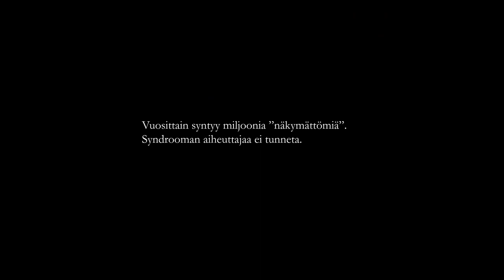KUKAAN EI KATSO SINUA SILMIIN | elokuvateattereissa 28.4.2023 | virallinen traileri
Louis Le Princen syndrooma aiheuttaa näkymättömyyttä paljaalle silmälle. Siitä kärsivän voi havaita ainoastaan kameran ja mikrofonin välityksellä. Tuomas on yksinhuoltaja, jonka tytär näkee hänet ainoana ihmisenä maailmassa omin silmin. Orastavassa internet-suhteessa oleva Ninni tapaa ihastuksensa ensi kerran kasvotusten, mutta silloinkin heidän välillään on kamera.

Arvostetulla Rotterdamin elokuvafestivaalilla kansainvälisen ensi-iltansa saanut kiehtova debyytti on kuvattu kokonaan vuoden 2010 Nokian C5-kännykällä.

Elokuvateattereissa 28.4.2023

Levitys: Elävän kuvan keskus ELKE ry
Ohjaus, kuvaus, käsikirjoitus: Jesse Jalonen
Tuotanto: Ella Ruohonen, Elo Filmschool Finland ja Juho Fossi & Antti Fossi, Fossi Films
Rooleissa: Arttu Timlin, Ida-Maria Olva, Kimiya Eskandari, Jonas Rothlaender
Traileri: Ida-Maria Olva
Trailerin musiikki: Lau Nau w/ Juulia Haverinen
Markkinointi- ja levitystuki: Suomen elokuvasäätiö 2022